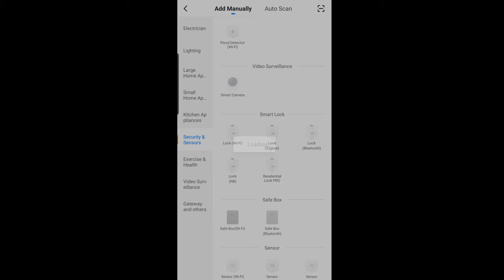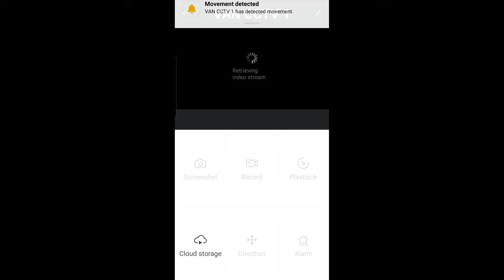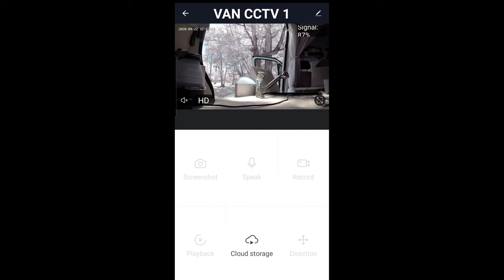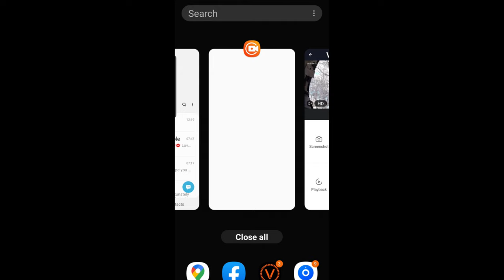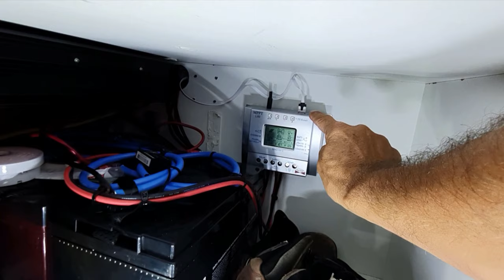FEEL SAFE - VAN LIFE CCTV SECURITY - VLOGGING - VAN SECURITY - VANLIFE AUSTRALIA - HOME CCTV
FEEL SAFE - VAN LIFE SECURITY CCTV - VLOGGING - VAN SECURITY - VANLIFE AUSTRALIA - HOME CCTV

In this episode I am going to run through my Security CCTV setup.

E-Commerce is a hot topic at the moment, especially for those that do not know where to start. This will be my 12 year, taking advantage of E-Commerce and digital nomad lifestyle. I have created this online course to help people escape from the Rat Race as I have.

Please click the links below for resources that I use.

CAMTASIA
Camtasia 2019 makes it simple to record and create professional-looking videos on Windows and Mac.

Envato Elements opens up a world of creative possibilities for all your design projects. Powered by a community of talented designers, our subscription puts great
design in reach for everyone.

About Colin.
My name is Colin I live full time in my 2017 self converted Volkswagon Crafter. My Ultra Modern Off Grid Home On Wheels.

Our Product Stores And Merchandise.